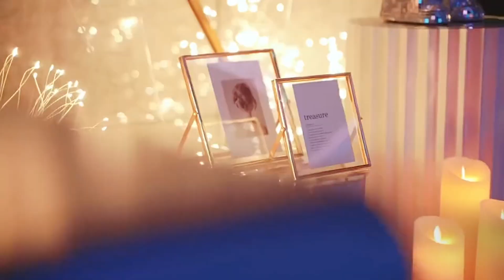TỔNG HỢP 188 MẪU PHÒNG KARAOKE VIP NHẤT 2023 | XU HƯỚNG LÀM PHÒNG KARAOKE HIỆN ĐẠI ĐẲNG CẤP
600 mẫu thiết kế phòng karaoke đẹp thu hút các chủ đầu tư
15+ Mẫu Thiết Kế Phòng Karaoke Đẹp, Được Ưa Chuộng nhất năm 2023
10 mẫu phòng karaoke mới được ưa chuộng nhất - Thi công thiết kế phòng karaoke trọn gói nội thất Bảo Long
29 Mẫu thiết kế phòng karaoke đẹp được yêu thích hiện nay
Tổng hợp mẫu phòng karaoke đẹp, đơn giản nhất 2023
20 mẫu thiết kế phòng karaoke đẹp được yêu thích nhất năm
33 Mẫu Thiết Kế Phòng Karaoke Đẹp Ấn Tượng Nhất
Mẫu phòng karaoke đẹp thiết kế karaoke cao cấp sang trọng
Top 6 phong cách thiết kế phòng karaoke hút khách nhất
Giới thiệu một số mẫu phòng karaoke mới nhất hiện nay
Giới thiệu 6 mẫu phòng karaoke đẹp, ấn tượng nhất
Thiết kế phòng karaoke đẹp, mẫu phòng hát hiện đại đẹp
Thiết kế, Karaoke, Thiết kế phòng - Pinterest
Mẫu thiết kế phòng karaoke giá rẻ 05 đẹp chuẩn
Mẫu phòng karaoke giá rẻ 04 dưới 100 triệu
Mẫu phòng karaoke đẹp nhất - nhạc việt media
Phòng karaoke đẹp - Thiết Kế Tại Nhà - Tận Tình
Một số mẫu thiết kế phòng hát karaoke gia đình đẹp
Bộ Sưu Tập Mẫu Thiết Kế Phòng Karaoke Gia Đình Đẹp
Mẫu phòng hát karaoke phong cách hoàng gia đẹp nhất
Thiết Kế Nội Thất Phòng Karaoke | Mẫu đẹp, Sang trọng
Thiết kế nội thất phòng Karaoke - Siêu Thị Thế Giới Nội Thất
Mẫu phòng karaoke theo phong cách Hoàng Gia đẳng cấp
Thiết Kế Quán Karaoke Đẹp Với Nội Thất Trang Trí Bảo Long
Top 5 mẫu phòng karaoke hiện đại được yêu thích nhất
Top những mẫu thiết kế phòng karaoke đẹp nhất hiện nay

© Bản quyền thuộc về NỘI THẤT BẢO LONG
© Copyright NỘI THẤT BẢO LONG & Do not Reup

💡CÁC BẠN để lại SỐ ĐIỆN THOẠI để được tư vấn hoàn toàn MIỄN PHÍ: 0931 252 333